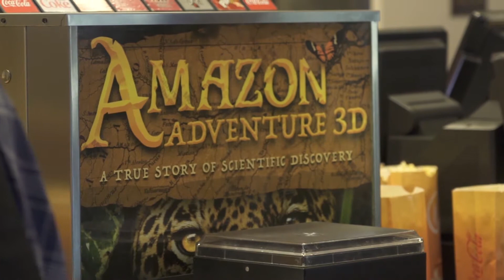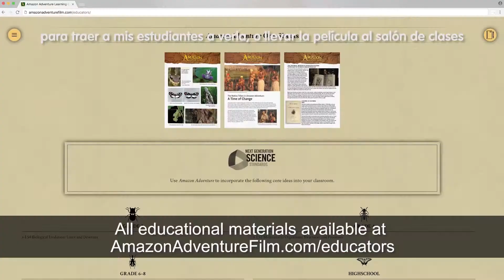Tráiler Educativo "Amazonas 3D"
Cuenta la épica y verdadera historia del fascinante viaje de 11 años de Henry Bates a través de la maravillosa y biodiversa selva Amazona.